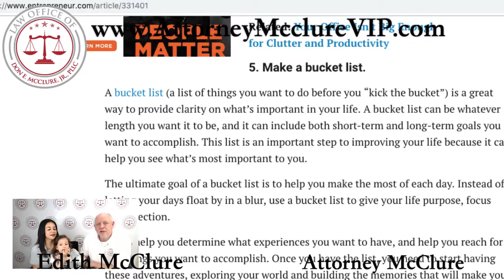The Friday Five 4.19.19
How to improve your life in seven days, watching out for the insurance company "bait and switch", teaching kids to take care of themselves, and referrer of the week Catti Camacho - all here with Attorney McClure's Friday Five!